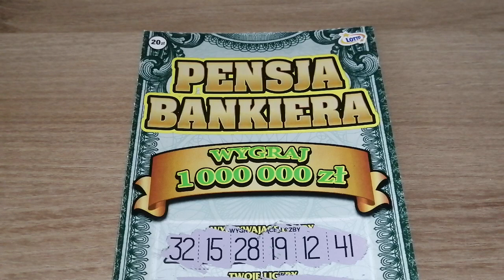Piękna WYGRANA w jednej zdrapce Lotto